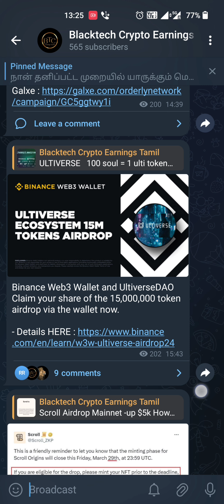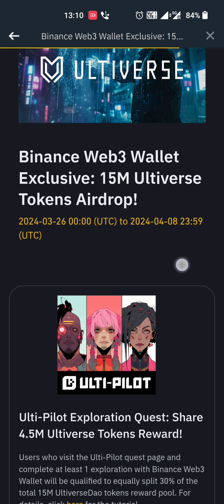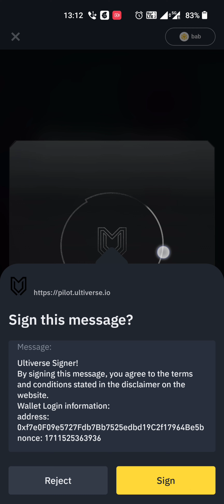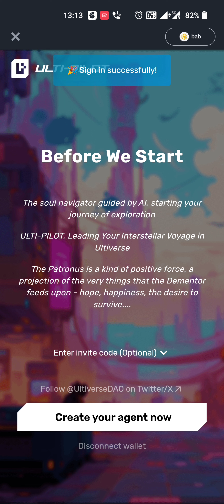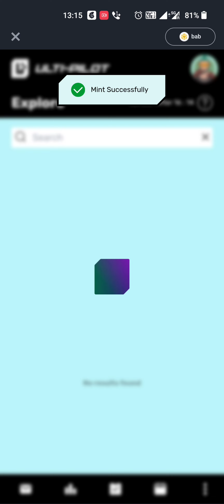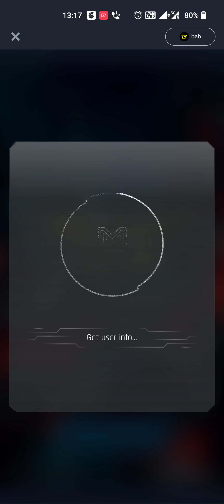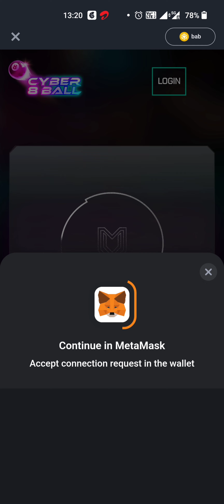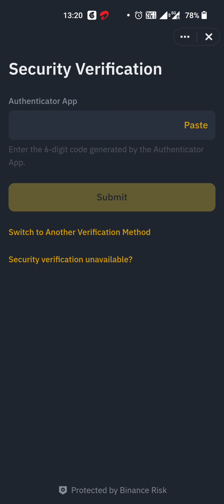Ultiverse Binance web3 wallet airdrop | binance web3 wallet ultivese airdrop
This video doesn't contain any calls for any actions. This video content (review) represents the personal thoughts and analysis of the author. The author is not a financial expert and does not give any financial advice. If you are willing to use any information from this video, please, do your own research before doing so. The author does not bear any responsibility for the actions and decisions you made after watching this content. You are the only one who is responsible for your own decisions. Keep that in mind.